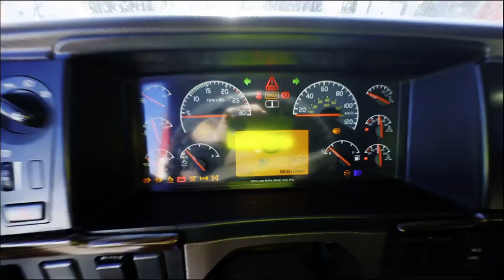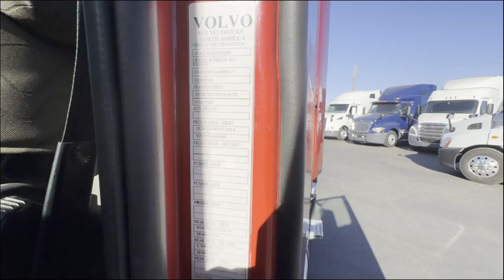2013 VOLVO VNL64T670 For Sale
DEF, ENGINE BRAKES, 500HP, FULL FAIRINGS, 200 FUEL CAP!!